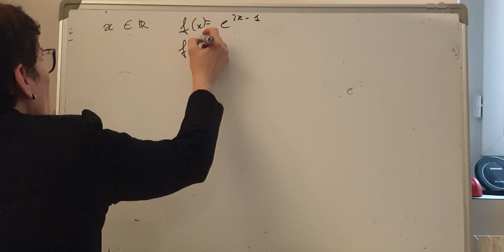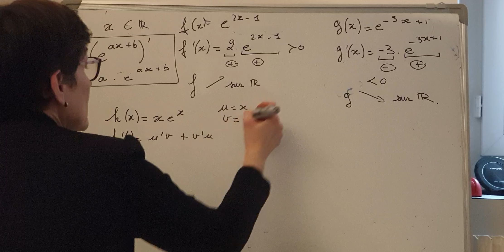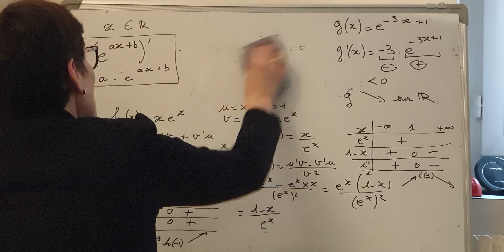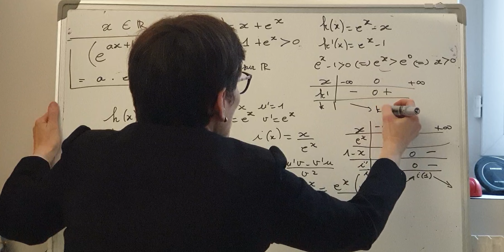1ère spé correction exercice de dérivées et variations avec des fct exp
variations de fonctions exponentielles